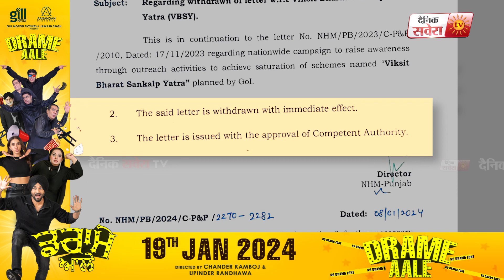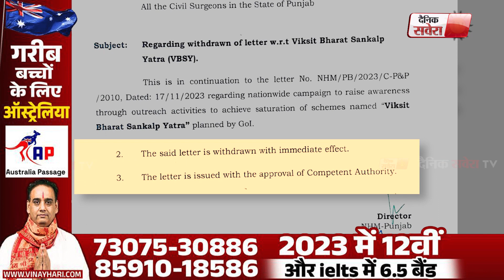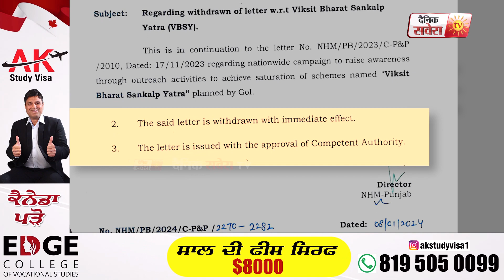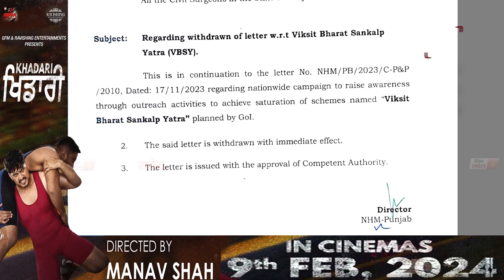ਪੰਜਾਬ ਵਿੱਚ ''ਵਿਕਸਿਤ ਭਾਰਤ ਸੰਕਲਪ ਯਾਤਰਾ'' ਨੂੰ ਰੋਕਣ ਦੀ ਕੋਸ਼ਿਸ਼, ਡਾਇਰੈਕਟਰ NHM ਨੇ ਜਾਰੀ ਕੀਤਾ ਪੱਤਰ